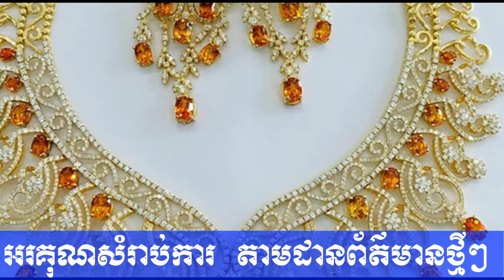Aok Sokunkanha Wedding គ្រាន់តែឈុតគ្រឿងអលង្ការ ពាក់ពេលកាត់សក់ តម្លៃជិត៦ម៉ឺនដុល្លារមាន, Khmer Star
taew natapohn boyfriend 2019 ,
taew natapohn dance,taew natapohn movie

      ●▬▬▬▬▬▬▬ஜ۩۞۩ஜ▬▬▬▬▬●

      ●▬▬▬▬▬▬▬ஜ۩۞۩ஜ▬▬▬▬▬●